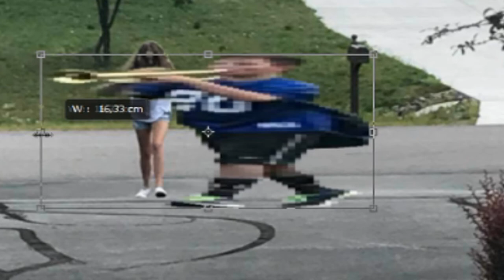Me when i see a Reimu fan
Nuclear Annihilation-Chan is better.